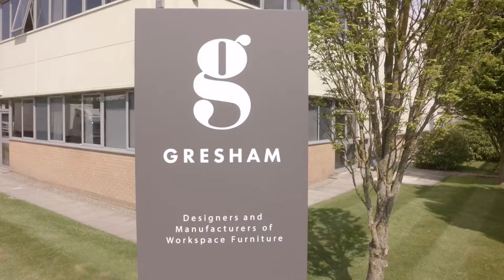Gresham Corporate Video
As one of the UK’s leading designers and manufacturers of workplace furniture since 1976, our portfolio encompasses office desking, seating, storage and screens plus conference, leisure and breakout collections, offering a holistic solution to your furniture requirements. We are proud to showcase our extensive collection from a ‘True UK Manufacturer’.